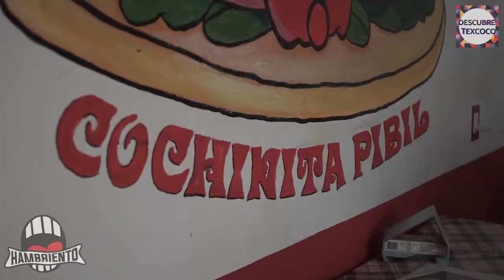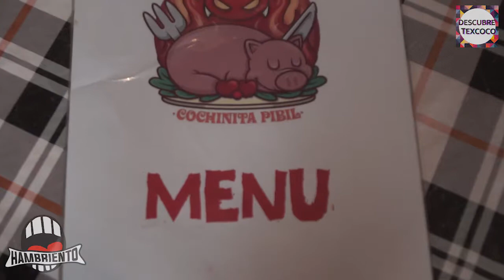Cochinita pibil en El Kizin - Hambriento en Texcoco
Con nuestros amigos de Descubre Texcoco nos fuimos a visitar a "El Kizin", un lugar especializado en cochinita pibil.
Checa como nos fue y descubre las delicias que tienen para nosotros.
Comparte nuestro video y usa el hashtag